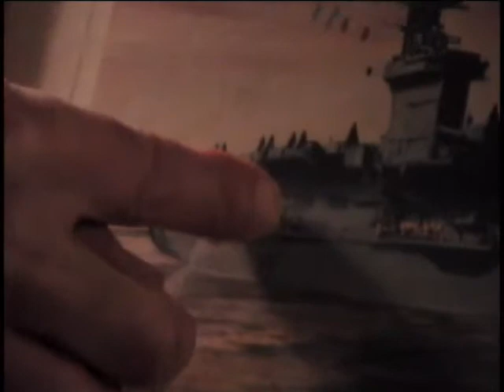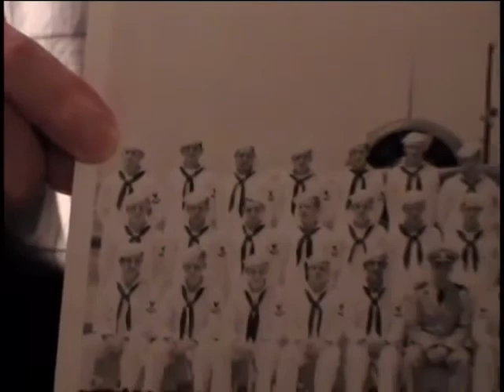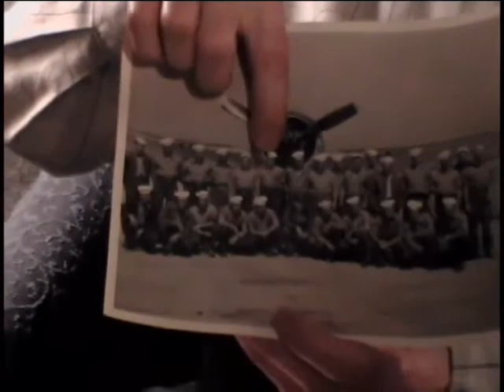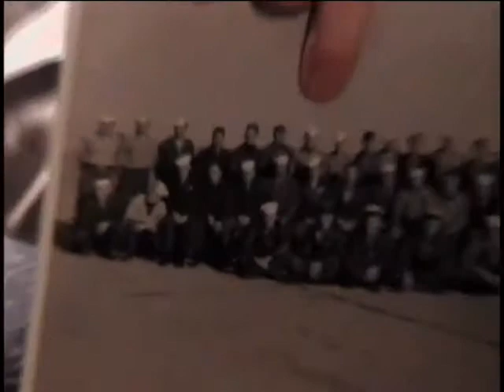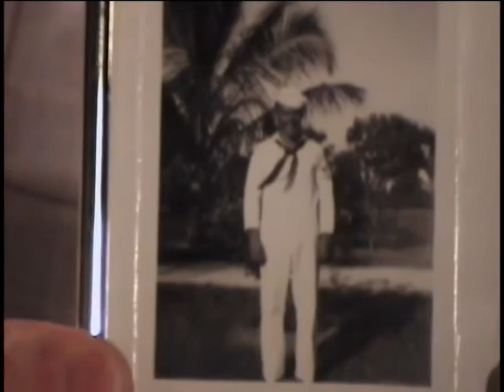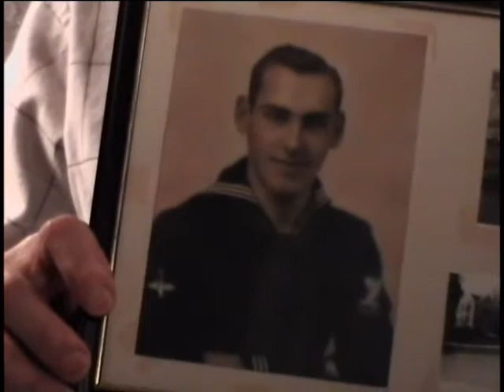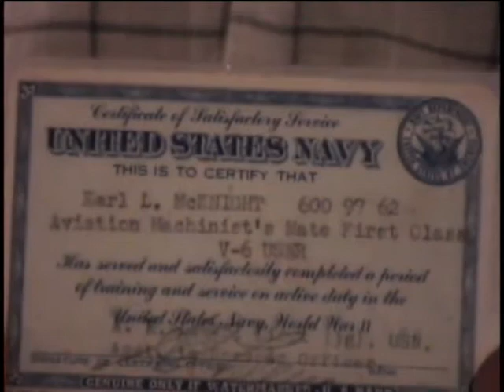Earl L. McKnight, Aviation Machinist's Mate 1st Class, US Navy, World War Two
Aviation Machinist's Mate 1st Class Earl L. McKnight
DOB: 24 September 1922
Hometown: Porter Corners, NY
Place of Birth: Porter Corners, NY
Inducted: 3 November 1942
Discharged: 19 February 1946
Gambier Bay (Ship: CVE-73)
Service injury: Yes
9 March 2007
Saratoga Springs, NY
McKnight, Earl L.
Pacific Islands
Hollywood, FL
Ft. Lauderdale, FL
Sampson, NY
Eniwetok Atoll
Saipan
Tinian
Philippines
Battle of Samar
Sinking of his ship
Aviation schooling and duties
Detailed account of sinking and spending over 30 hours in the water.